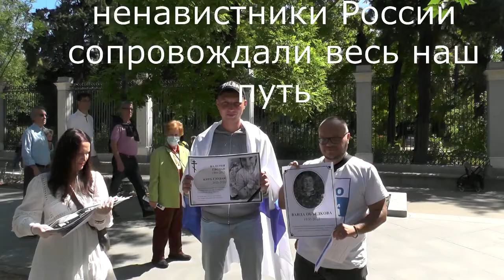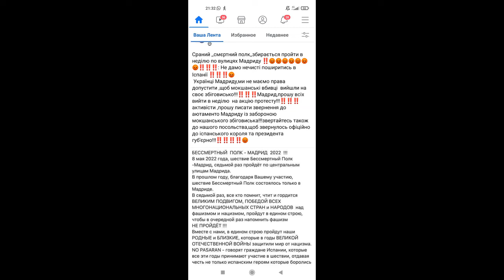Испания.Мадрид. Бессмертный полк 8 мая 2022г.